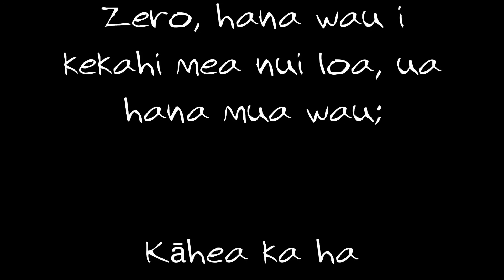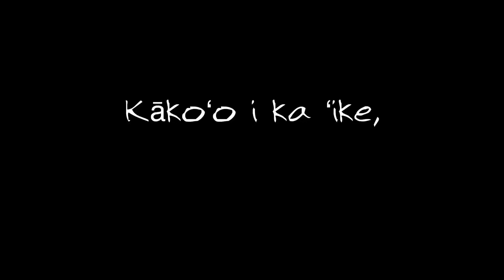Inā kiʻi kēia wikiō i 100k manaʻo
E manaʻoʻiʻo ia ʻaʻole i kēia wikiō e loaʻa ana i kēia lā 100k Views.

Aloha kākou, Aloha BakekushCreations
E like me kāu e haʻi ai ma ke poʻo inoa a me nā palapala paʻi āu e nānā nei.

Inā loaʻa kēia wikiō i 100k mau manaʻo, hoʻokahi Zero Zero Zero Zero Zero Zero, hana wau i kekahi mea nui loa, ua hana mua wau;

Kāhea ka hana mana.

ʻO wau e hopohopo i kāu mau kāne e kiʻi i kēia wikiō e 100k Nānā.

ʻAʻohe mea wehewehe loea

ʻO wau wau e hoʻouka

Kākoʻo i ka ʻike,

Kākoʻo YouTube a me youtubers

Mahalo i ka nānā ʻana!

Mahalo nui ʻia nā makemake.

E ʻoluʻolu e hoʻolaha i ke ola ʻana o kaʻu wikiō hou aʻe!